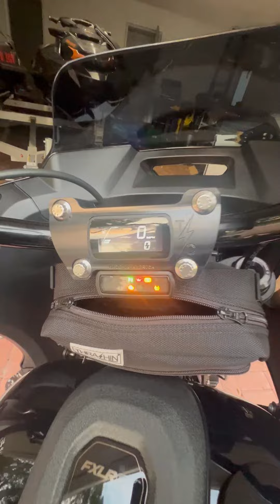2023 Harley-Davidson LOW RIDER ST in Coral Gables, FL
2023 Harley-Davidson LOW RIDER ST in Coral Gables, FL for sale on CycleTrader.com